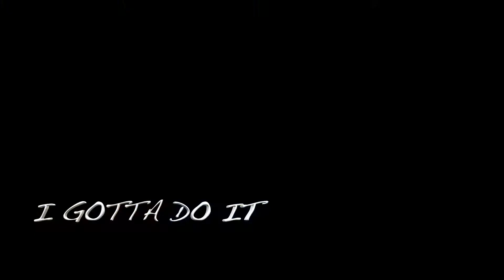GSG EIL WILL - "I Gotta Do It" | Official Music Video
Yata Vision : A Product of GSG4EVa